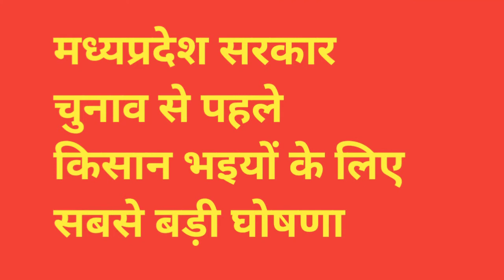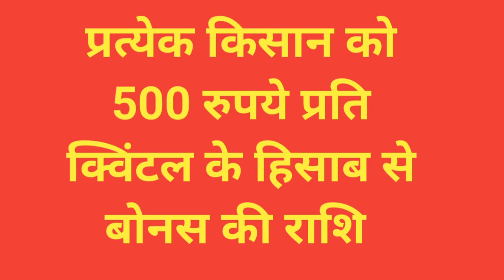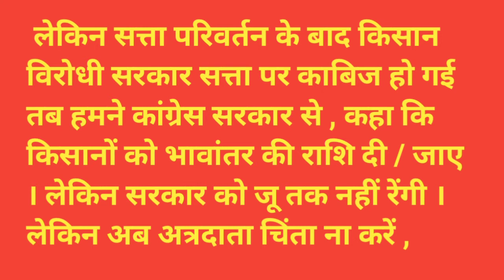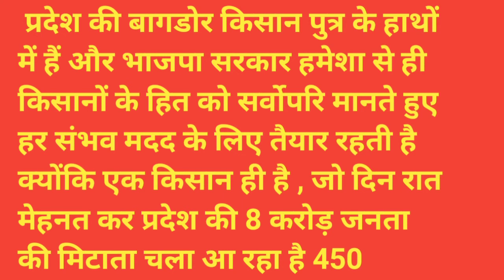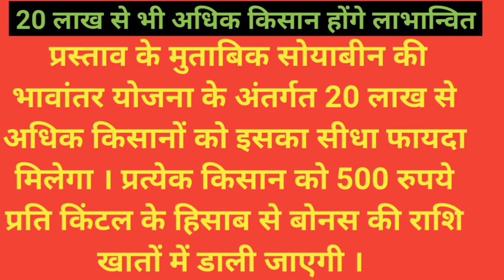सोयाबीन पर 500रुपये गेहू पर 160 कृषि मंत्री की पहल से किसानों को शीघ्र मिलेगी भावांतर व बोनस की राशि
नमस्कार किसान भइयो स्वागत आपके अपने चैनल टेक्निकल देव में
आज की वीडियो मे
प्रत्येक किसान को 500 रुपये प्रति क्विंटल के हिसाब से बोनस की राशि कृषि मंत्री की पहल से किसानों को शीघ्र मिलेगी भावांतर व बोनस की राशि शानदार प्रदर्शन के बारे में बताने बाला हु
दोस्तों इस चैनल का उद्देश्य जैविक खेती से जुड़ी रोचक जानकारियां और तरीके आप सब से साझा करना है ।
आशा करता हूँ ये वीडियो आप के लिए लाभदायक होगी

बीमा राशि कब डालेगी
बीमा राशि 2019
बीमा राशि कब तक मिलेगी
बीमा राशि की जानकारी
बीमा राशि कब मिलेगी
बीमा राशि 2019 की

फसल बीमा योजना 2020
फसल बीमा
फसल बीमा राशि
फसल बीमा लिस्ट कैसे देखे
फसल बीमा योजना
फसलों के त्योहार
फसलों का त्योहार कक्षा 5

मध्य प्रदेश फसल बीमा योजना
मध्य प्रदेश फसल बीमा 2019
मध्य प्रदेश फसल बीमा 2020
मध्य प्रदेश फसल बीमा योजना 2020
मध्य प्रदेश फसल बीमा 2019 का
मध्य प्रदेश फसल बीमा की लिस्ट
मध्य प्रदेश फसल बीमा कब मिलेगा
मध्यप्रदेश फसल बीमा लिस्ट 2019

प्रधानमंत्री फसल बीमा योजना 2020
प्रधानमंत्री फसल बीमा 2019
प्रधानमंत्री फसल बीमा योजना ऑनलाइन रजिस्ट्रेशन
प्रधानमंत्री फसल बीमा योजना 2019
प्रधानमंत्री फसल बीमा योजना 2020 लिस्ट कैसे देखें
प्रधानमंत्री फसल बीमा योजना 2019 लिस्ट
प्रधानमंत्री फसल बीमा योजना 2018
प्रधानमंत्री फसल बीमा योजना क्या है
फसल बीमा योजना
फसल बीमा
प्रधानमंत्री फसल बीमा योजना

प्रधानमंत्री फसल बीमा
प्रधानमंत्री फसल बीमा योजना की लिस्ट कैसे देखें
प्रधानमंत्री फसल बीमा योजना का फॉर्म कैसे भरें

मध्य प्रदेश की फसल बीमा योजना

फसल अतिवृष्टि तथा फसल बीमा राशि पर सीएम शिवराज ने अधिकारियों के लिए निर्देश ! कोरोना से मुक्ति !

pradhanmantri fasal bima yojana ka form kais kare  bhare